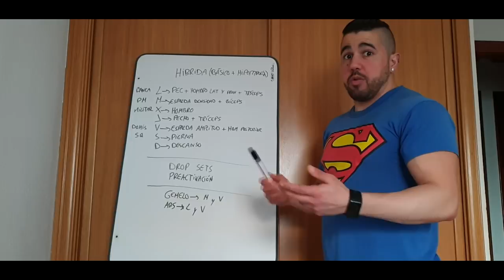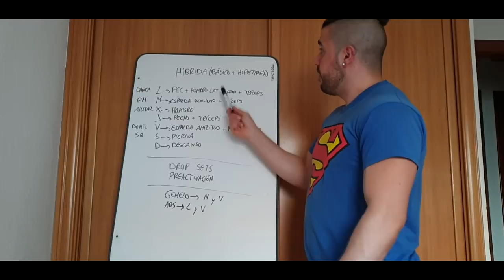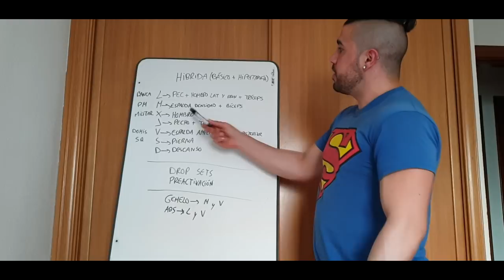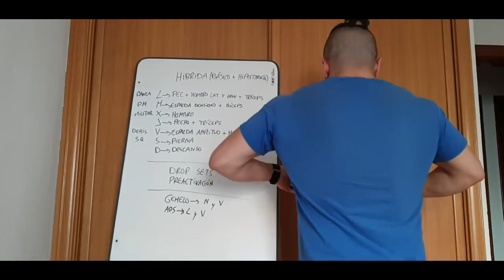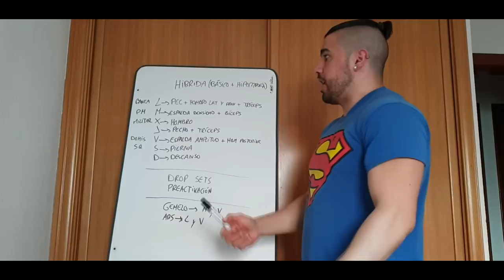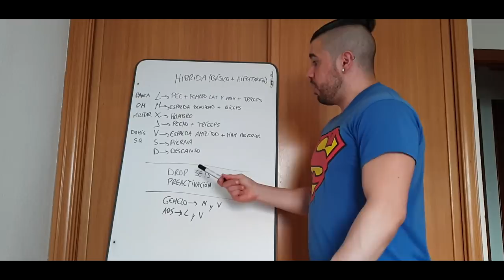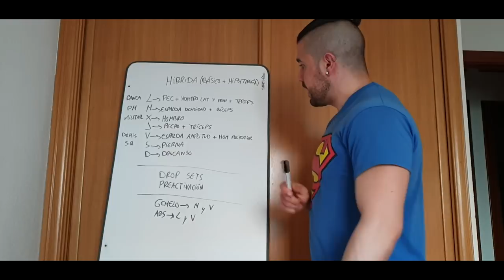#304 | UN DÍA EN MI DIETA / MI RUTINA ACTUAL AL DETALLE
Pues aquí tenéis nuevo vídeo, con mi nueva rutina explicada al detalle. Os iré enseñando TODAS LAS SESIONES. Una por semana, en cada nuevo vídeo. ¡Estad pendientes de la mutación!